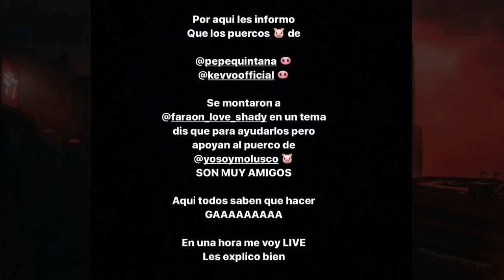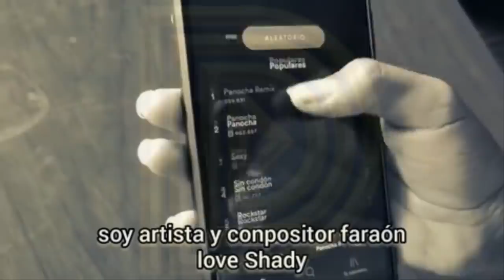El Dominio Reacciona y Le Tira Faraon Love Shady y Kevvo Por El Asterisc* y le manda fuerte Mensaje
El Dominio Reacciona al Tema de Faraon Love Shady y Kevvo Por El Asterisc y le manda fuerte Mensaje